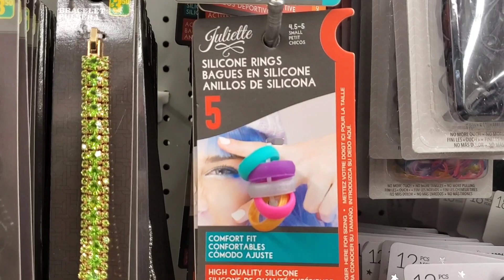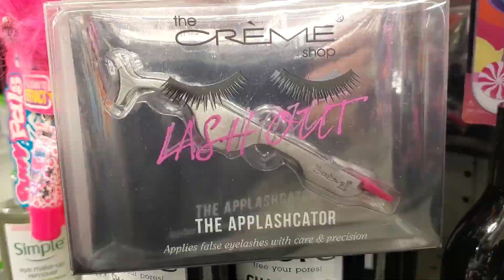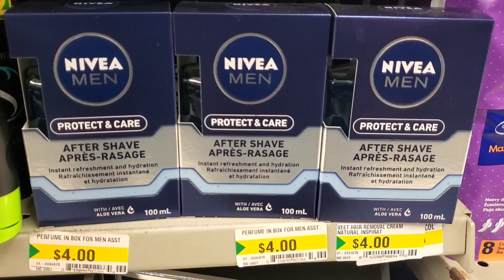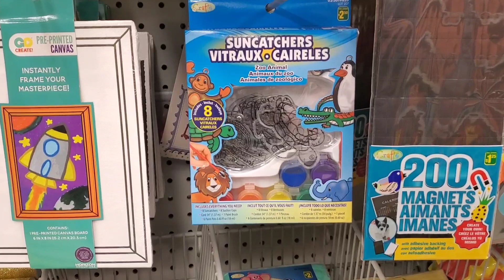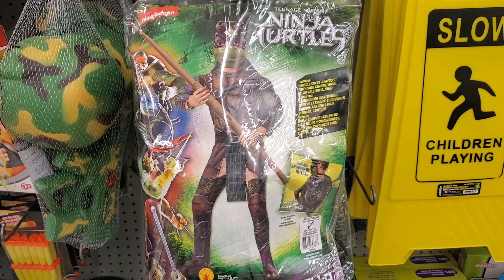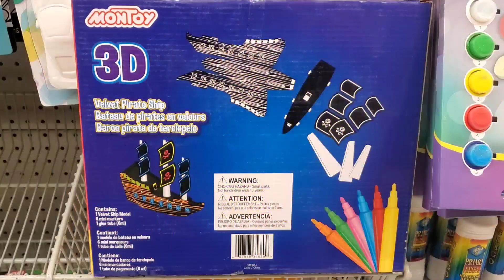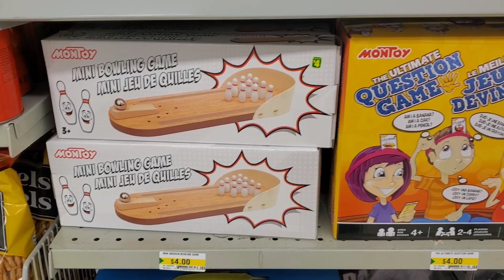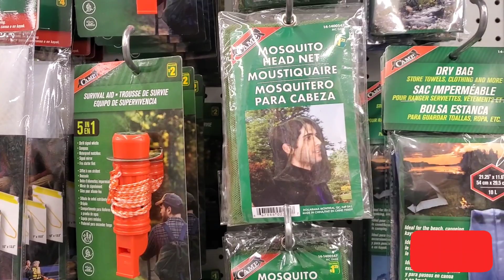DOLLARAMA SHOPPING | Shop With Me | Exciting New Finds 🛒😎😁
Join me for a walk through at Dollarama